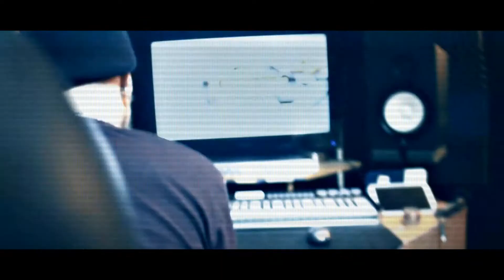Cold Ca$h-Genesis ft KG (Official Music Video)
Cold Ca$h "Genesis" (Official Video)
•Directed By- Franko Gray / ERICK O.
•Produced By Cold Ca$h
•AlphaSquad ENT.
•ChopSquad Records
•Alien Related Productions
•R2MG